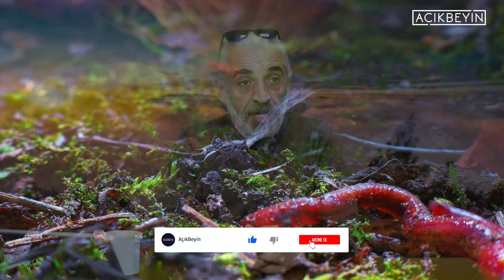Solucan | İstanbul'da Ümit Var | 33.Bölüm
00:00 Giriş
00:50 Meşhur Solucanlar
1:50 Evrimsel Öyküsü
3:09 Simetrik Canlılar
5:06 Duyu organları var mı?
5:43 En büyüğü ne kadar?
6:21 Toprak Solucanı
7:01 Zehirli, zararlı solucan türü var mı?
7:29 Günlük yaşantısı nasıl?
8:13 Nasıl çiftleşiyor?
8:45 Ömrü ne kadar?
9:10 Kendini Tamamlama Kabiliyeti
10:10 Ne ile besleniyor?
11:12 Bizim hayatımıza faydası, zararı var mı?
13:24 Her yerdeler!
14:09 Acı çekiyor mu?
14:49 Kapanış